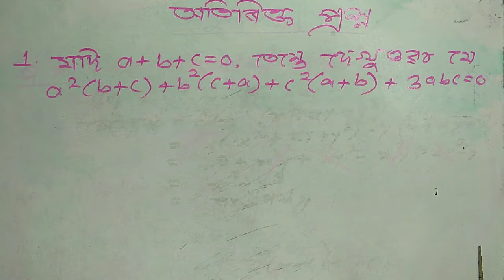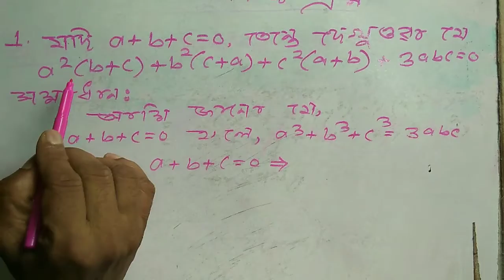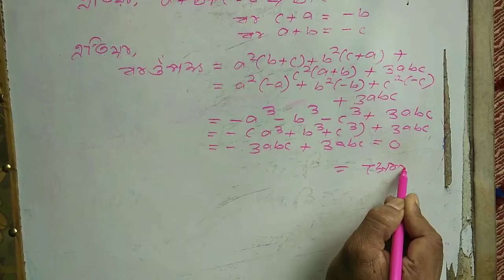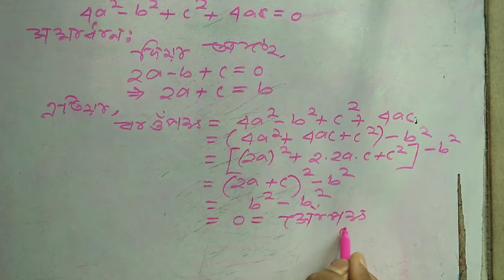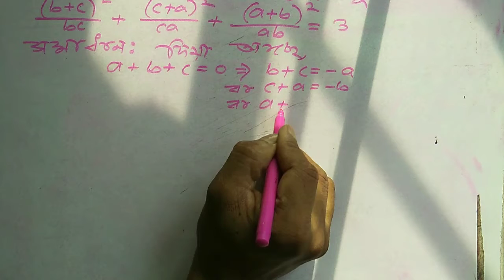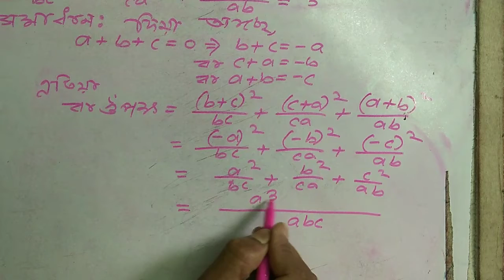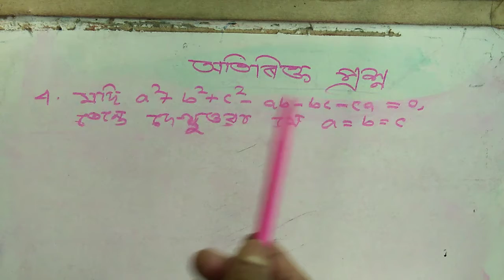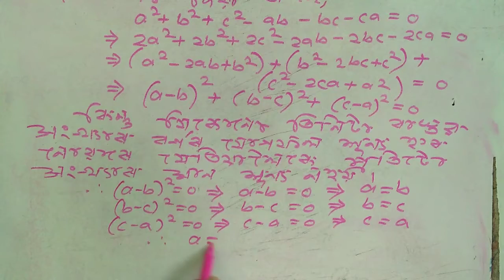SEBA MATHS,CLSS 9,CHAPTER 2,POLYNOMILS 9,EXTRA QUESTIONS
Here,I have explained some important questions of Chapter-2, Polynomials of Class 9.